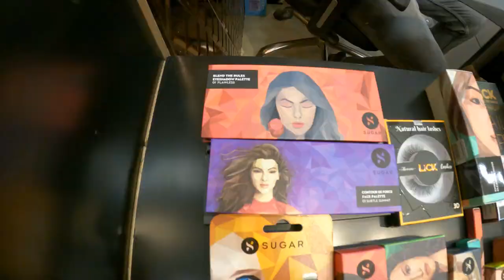GRAND UNBOXING | banate banate ye kya ho gaya | indian housewife vlogs 😀